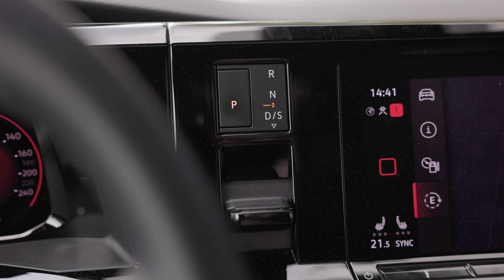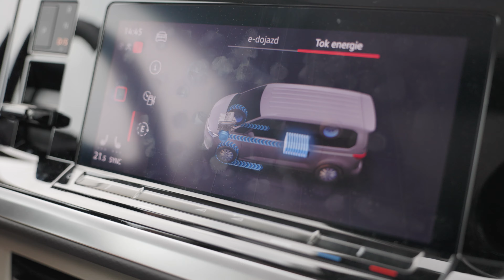Nový VW Multivan | Predstavenie | New Multivan Experience 2022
Počas roadshow New Multivan Experience 2022, ktorá prebiehala v našom showroome sme mali možnosť vyskúšať zbrusu nový Volkswagen Multivan. V čom sa líši od svojho predchodcu a ako sa na ňom jazdí? To sa dozviete v novom videu.

Autocomodex Trnava
Nitrianska 1, Trnava
Predaj a autorizovaný servis vozidiel Škoda, VW, Ford a VW LNF a servis vozidiel Audi

Kamera a strih - TAPE Production